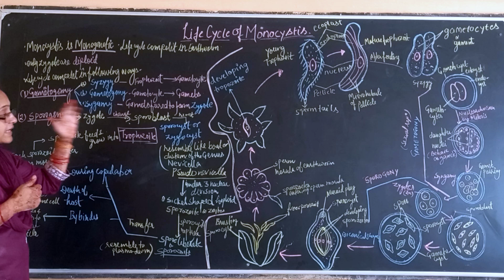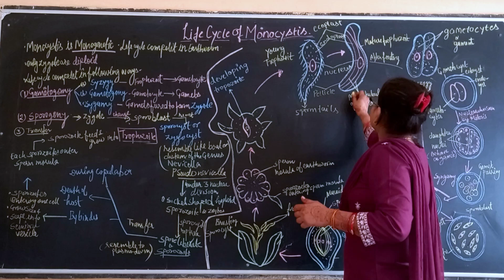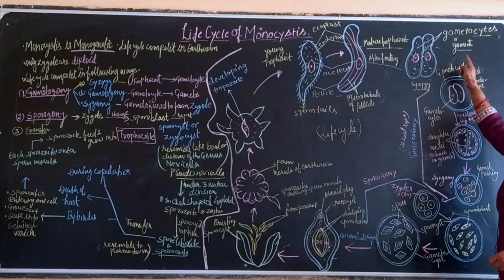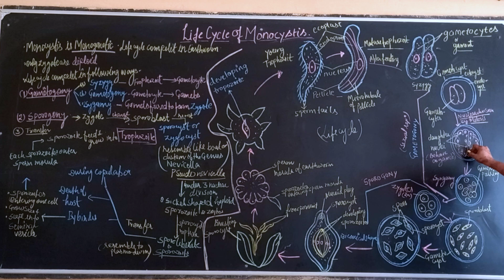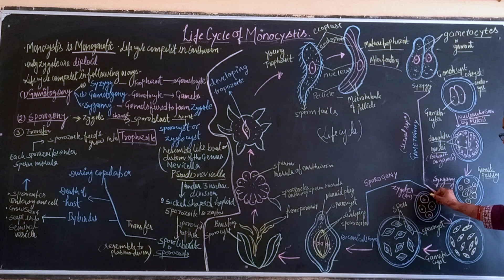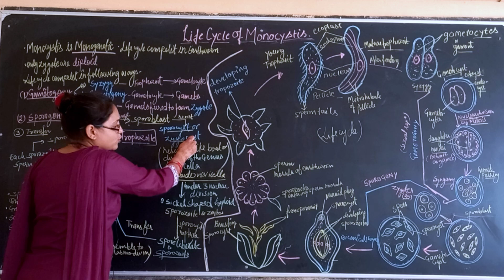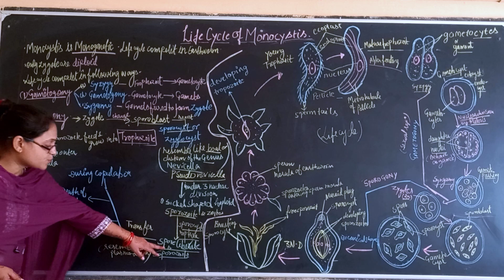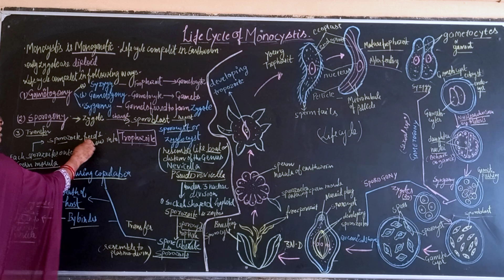Life cycle of Monocystis (Phylum Protozoa)neet bsc 5th semester